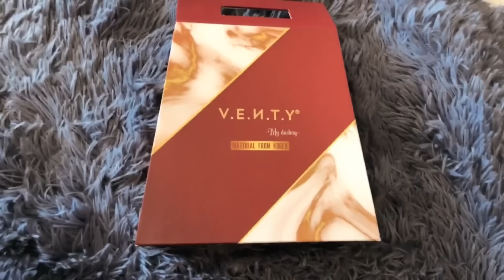❗️TEST 8 MÀU SON VENTY ĐỒNG HÀNH CÙNG YẾN TRONG "THE FACE".